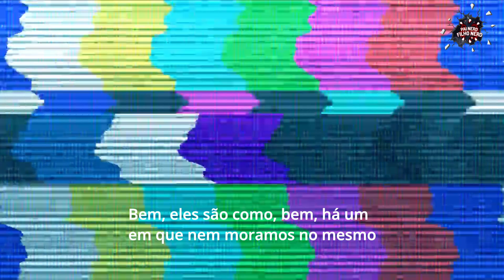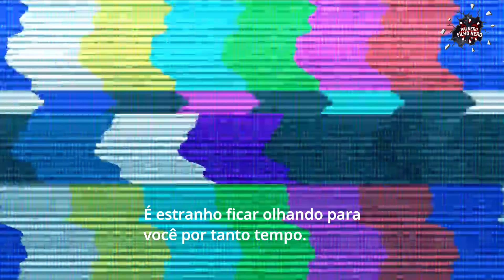HOMEM-ARANHA SEM VOLTA PARA CASA - ERROS DE GRAVAÇÃO E ZOEIRAS! LEGENDADO!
Fala Galera!!! Todo filmes tem vários erros de gravação e várias brincadeiras por parte dos atores!

Vamos agora conhecer as melhores !!

🔔 Clique no Sininho para receber TODAS AS NOTIFICAÇÕES!

👍 Ahhh e o like é muito importante também, pois além de nos indicar que gostou do nosso trabalho, ainda ajuda o Youtube a divulgar para mais pessoas!

📋 E deixa um comentário abaixo sobre o que achou, tentamos responder a todos os comentários deixados!

Obrigado!!

🔻🔻 Tenho que os vídeos abaixo vão te interessar: 🔻🔻